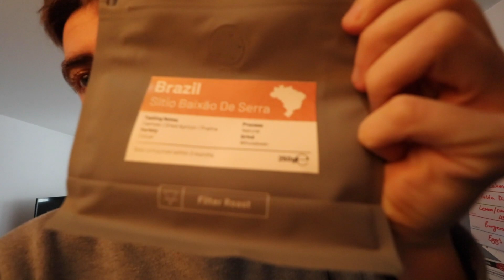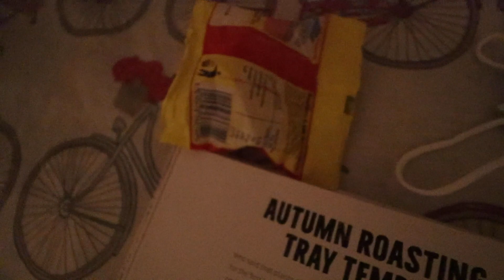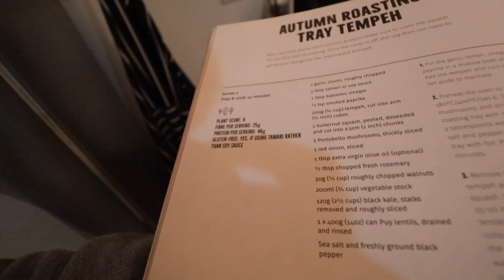A chance to race a cycling WORLD CHAMPIONSHIP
It's a cool thing to be a part of.